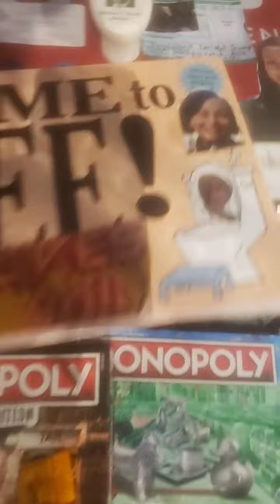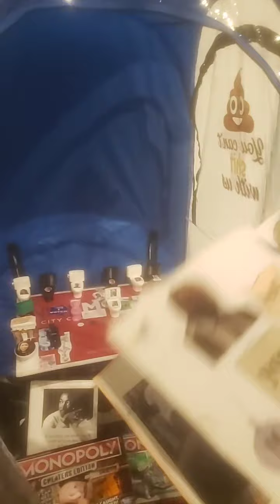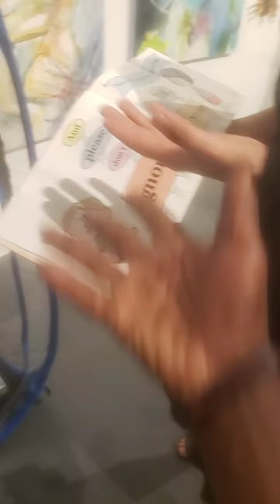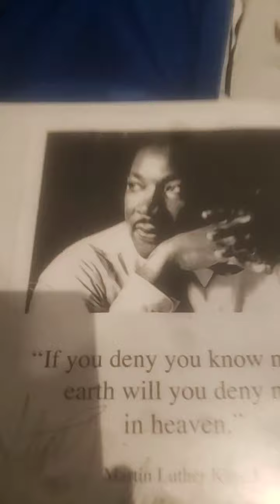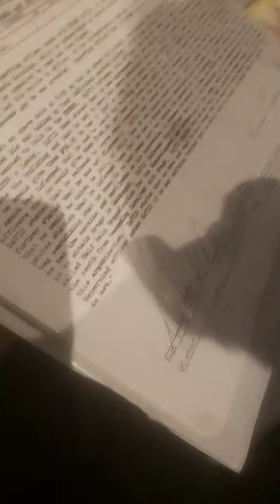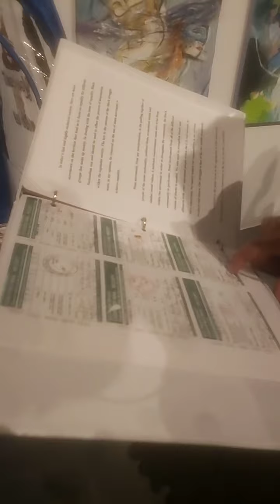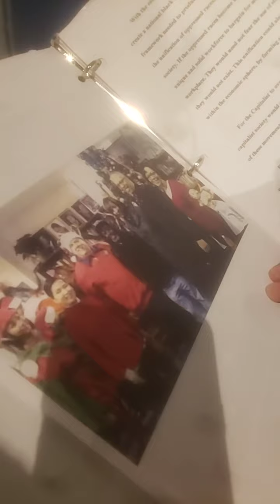Potty Training Kimberly Klacik Jill P Carter Com.Harrison Shorty's Shitty Baltimore